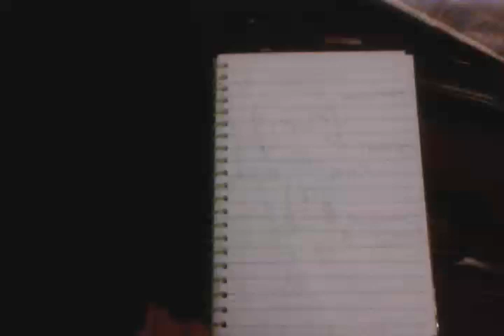MOVED (READ DISC)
Hi its me wolfie and i have moved to another channel so My subs please go there and sub there I will comment in this vid from my other channel ;) I will repost everything there